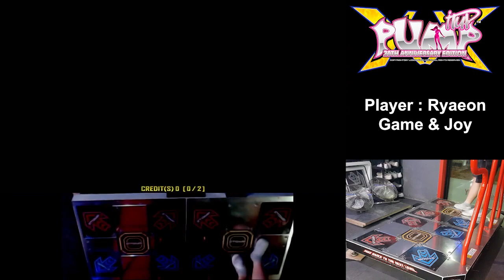[Pump It Up XX] DM Ashura - Ignis Fatuus(DM Ashura Mix) -Short Cut- D21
Player : Ryaeon
Location : Game&Joy (S.Korea)
Rank : A
Score : 1,496,600